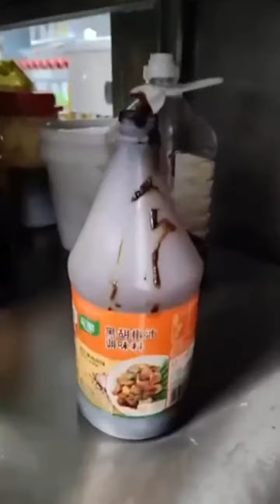近日，江苏常州钟楼外国语学校被曝出食堂存在严重卫生问题，供应腐败变质食物给学生吃